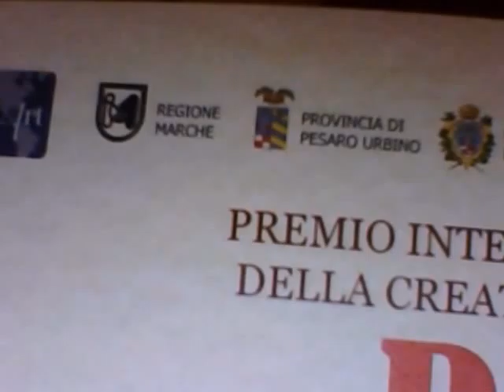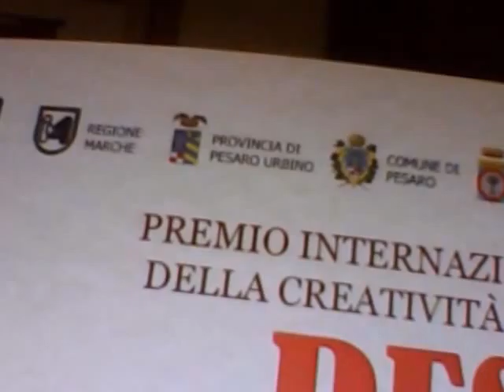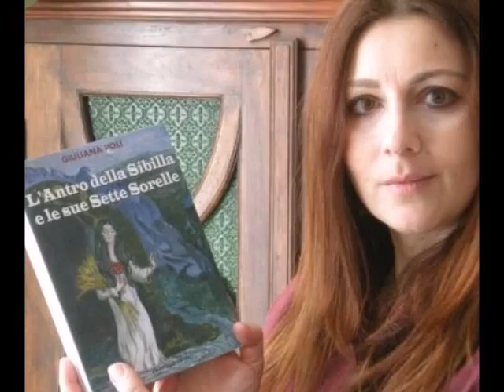PESARO ARTE 2015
VERBUMLANDIART